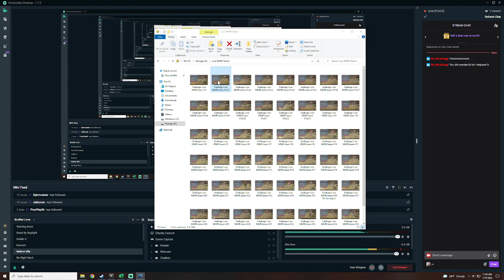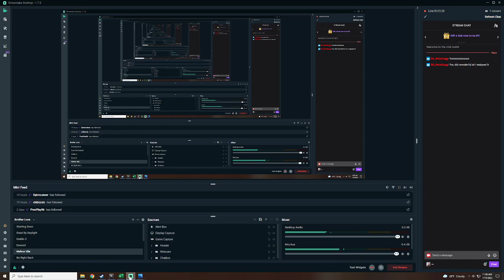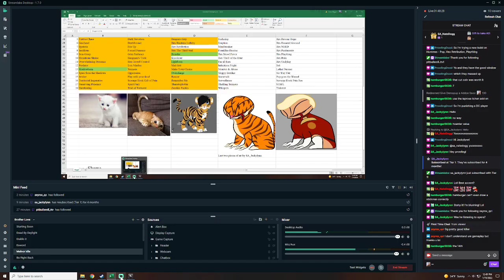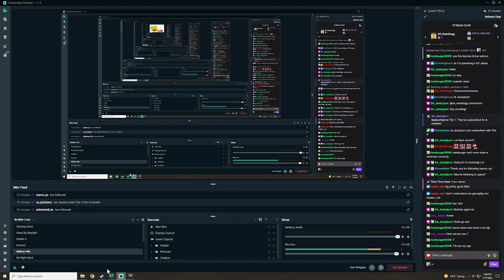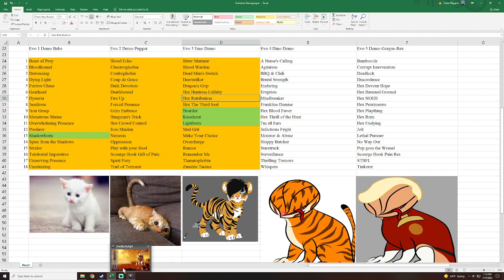"Friendliest Killer Streak" Games 31-40 Evo Demo DBD Season 1 Day 6